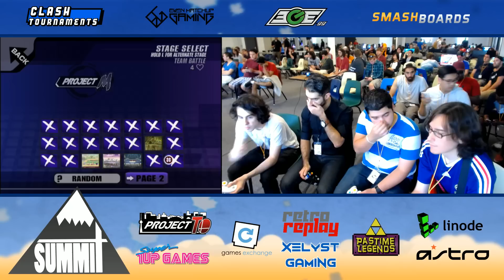Summit - TKM + Kyle vs n0ne + Weon-X - Project M